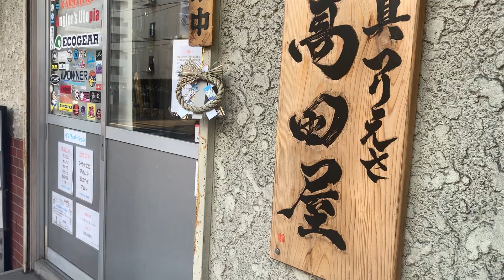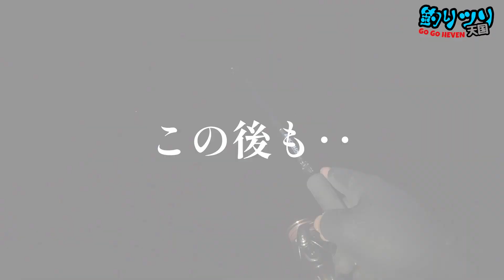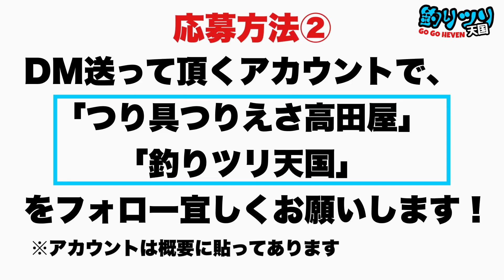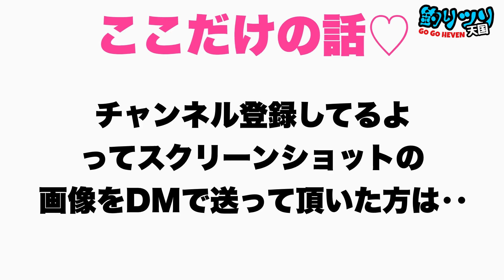【プレゼント企画】明けましておめでとう！【初釣り】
新年、明けましておめでとうございます。今年も宜しくお願いします。

今回の動画はプレゼント企画です！

釣りツリ天国
tsuri.tsuri.tengoku

つり具つりえさ高田屋
reo_taka777

選べるTKDキャップはここに書いてるタイプとカラーのみになります。

※当選者は欲しいタイプ・カラーをお伝えください
なお、受注発注になりますので、カラーによってお時間かかる場合もございます。